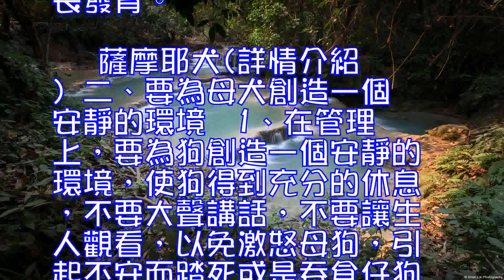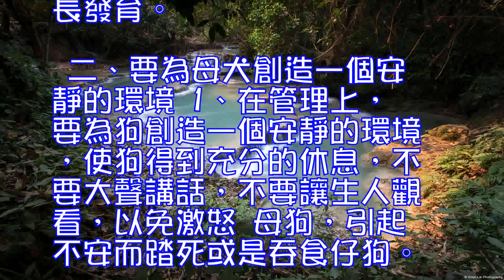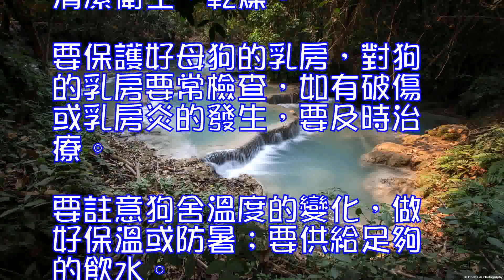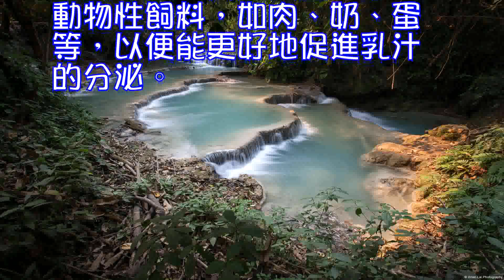薩摩耶母犬的飼養與護理知識之哺乳期,薩摩耶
薩摩耶母犬的飼養與護理知識之哺乳期
 一、哺乳期薩摩耶母犬的三點飲食要求
 對哺乳期薩摩耶狗狗的飼養要求，有如下幾點：
 1、飼料的營養物質含量豐富，適口性好，易消化。
 2、要增加喂食的次數，每天喂3～4次，每次喂食的間隔時間要均勻。在哺乳期的狗，如果不增加喂食次數，狗為了滿足泌乳的需要而貪食，一次吃得太多，導致消化機能紊亂，造成消化不良和泌乳量的下降。
 3、薩摩耶狗狗在哺乳期，一般情況下不要更換狗的飼料，往往因飼料的變化而影響狗的采食和對食物的消化吸收，影響泌乳量和乳汁的品質，因而影響小狗的生長發育。

 薩摩耶犬(詳情介紹)
 二、要為母犬創造一個安靜的環境
 1、在管理上，要為狗創造一個安靜的環境，使狗得到充分的休息，不要大聲講話，不要讓生人觀看，以免激怒母狗，引起不安而踏死或是吞食仔狗。
 2、狗的生活環境要保持清潔衛生、乾燥。要保護好母狗的乳房，對狗的乳房要常檢查，如有破傷或乳房炎的發生，要及時治療。要註意狗舍溫度的變化，做好保溫或防暑；要供給足夠的飲水。
 3、對產後分泌乳汁不好，使仔狗缺奶的狗，要增加飼料中蛋白質的含量，增喂動物性飼料，如肉、奶、蛋等，以便能更好地促進乳汁的分泌。
 對狗乳房進行按摩，也能很好好起到促進乳腺發育和增加泌乳的功能。

 我們上文學習了薩摩耶母犬分娩期的喂養與護理知識，下面波奇網再為大家介紹一下薩摩耶狗狗哺乳期的2個喂養知識。
 1、飼料的營養物質含量豐富，適口性好，易消化。
 2、要增加喂食的次數，每天喂3～4次，每次喂食的間隔時間要均勻。在哺乳期的狗，如果不增加喂食次數，狗為了滿足泌乳的需要而貪食，一次吃得太多，導致消化機能紊亂，造成消化不良和泌乳量的下降。
 3、薩摩耶狗狗在哺乳期，一般情況下不要更換狗的飼料，往往因飼料的變化而影響狗的采食和對食物的消化吸收，影響泌乳量和乳汁的品質，因而影響小狗的生長發育。
 1、在管理上，要為狗創造一個安靜的環境，使狗得到充分的休息，不要大聲講話，不要讓生人觀看，以免激怒 母狗，引起不安而踏死或是吞食仔狗。
 2、狗的生活環境要保持清潔衛生、乾燥。要保護好母狗的乳房，對狗的乳房要常檢查，如有破傷或乳房炎的發生，要及時治療。要註意狗舍溫度的變化，做好保溫或防暑;要供給足夠的飲水。
 3、對產後分泌乳汁不好，使仔狗缺奶的狗，要增加飼料中蛋白質的含量，增喂動物性飼料，如肉、奶、蛋等，以便能更好地促進乳汁的分泌。